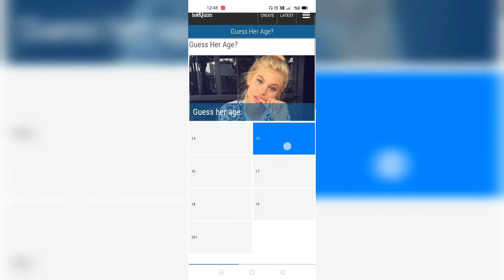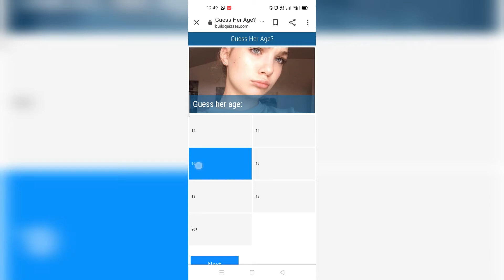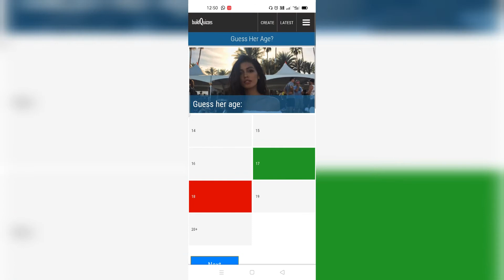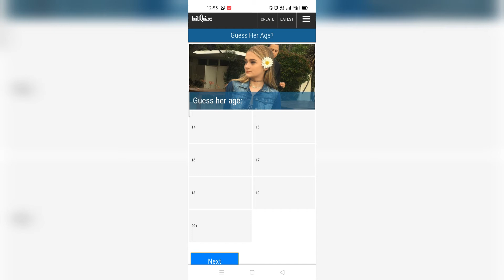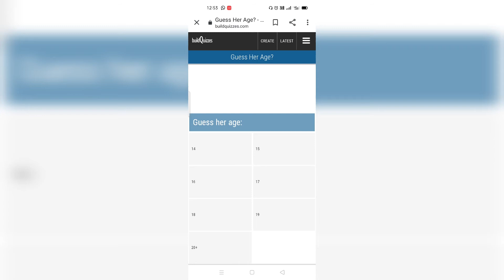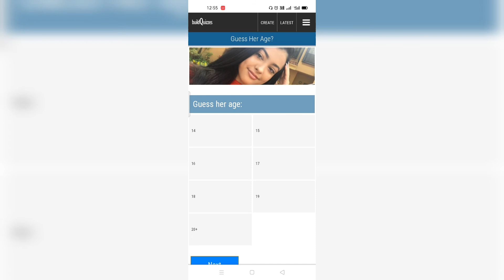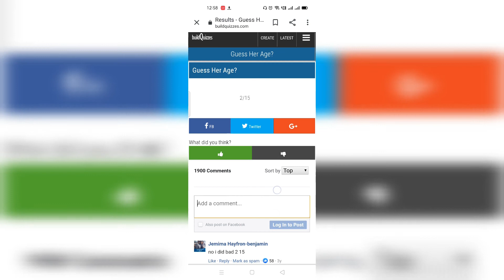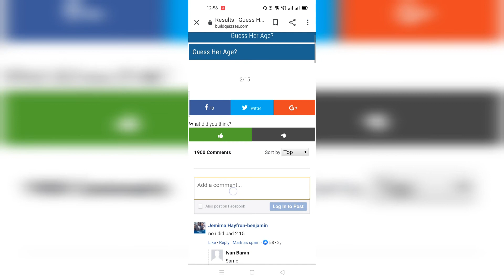Guess her age ??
Hello guys,  welcome to my page.
I hope u all will like it.
A new content and will be putting this so plz

 👆  here u will get everything for free
garudop signing off
see you all soon